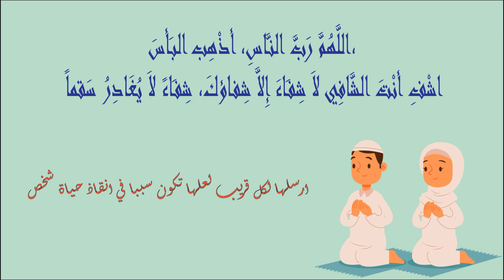pharmacies Garde salé HAY CHEMAOU - SAID HAJJI Ouvertes aujourdhui 🐟 26 Fevrier Au 3 Mars #2024